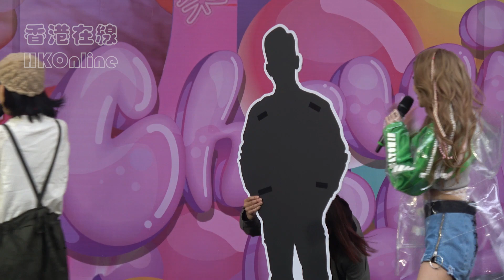愷樂：終於有一個不是小豬的男生來站台